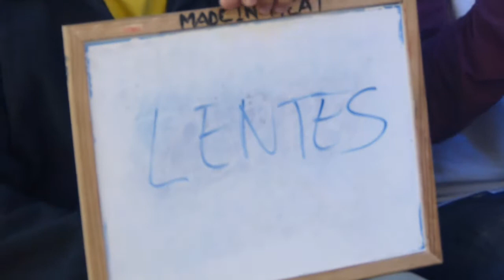KPD VS BARQUILLA | 1/8 | 2º FILTRO 2018 GUADALIX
2º FILTRO MADE IN BEAT 2018

GUADALIX DE LA SIERRA EN COLABORACIÓN CON LA CASA DE LA JUVENTUD Y SONIDO SIERRA NORTE

DJ MADA | JAVI TINTA

SPEAKER ZACK | BERME

JUECES ALFON LBR | BARRAGÁN | CLICKA